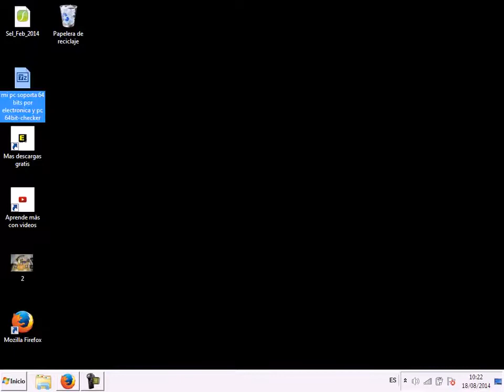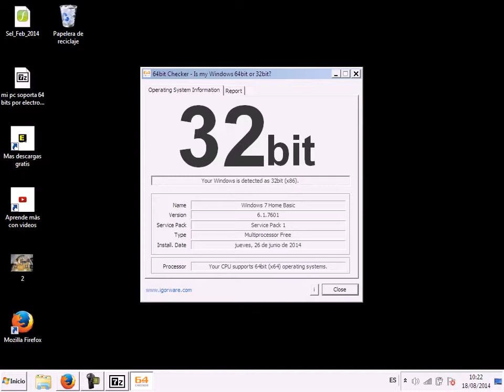Como Saber si mi PC Soporta Windows de 64Bits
curso
 electronica
 aprender
 completo
 fuente
conmutada
 pdf
 baixar
 download
 basica
 resistensias
 transistores
 capacitores
 diodos
 fuente
 atx
 probar
 multimetro
capacimetro
usar
medir
probar
basica
ver
descargar
online
curso
 electronica
 aprender
 completo
 fuente
conmutada
 pdf
 baixar
 download
 basica
 resistensias
 transistores
 capacitores
 diodos
 fuente
 atx
 probar
 multimetro
capacimetro
usar
medir
probar
basica
ver
descargar
online
condensadores
capcitores
electroliticos
curso
 electronica
 aprender
 completo
 fuente
conmutada
 pdf
 baixar
 download
 basica
 resistensias
 transistores
 capacitores
 diodos
 fuente
 atx
 probar
 multimetro
capacimetro
usar
medir
probar
basica
ver
descargar
online
curso
 electronica
 aprender
 completo
 fuente
conmutada
 pdf
 baixar
 download
 basica
 resistensias
 transistores
 capacitores
 diodos
 fuente
 atx
 probar
 multimetro
capacimetro
usar
medir
probar
basica
ver
descargar
online
condensadores
capcitores
electroliticos
multimetro
uso
aprender
manejo
digital
analogo
curso
 electronica
 aprender
 completo
 fuente
conmutada
 pdf
 baixar
 download
 basica
 resistensias
 transistores
 capacitores
 diodos
 fuente
 atx
 probar
 multimetro
capacimetro
usar
medir
probar
basica
ver
descargar
online
curso
 electronica
 aprender
 completo
 fuente
conmutada
 pdf
 baixar
 download
 basica
 resistensias
 transistores
 capacitores
 diodos
 fuente
 atx
 probar
 multimetro
capacimetro
usar
medir
probar
basica
ver
descargar
online
condensadores
capcitores
electroliticos
curso
 electronica
 aprender
 completo
 fuente
conmutada
 pdf
 baixar
 download
 basica
 resistensias
 transistores
 capacitores
 diodos
 fuente
 atx
 probar
 multimetro
capacimetro
usar
medir
probar
basica
ver
descargar
online
curso
 electronica
 aprender
 completo
 fuente
conmutada
 pdf
 baixar
 download
 basica
 resistensias
 transistores
 capacitores
 diodos
 fuente
 atx
 probar
 multimetro
capacimetro
usar
medir
probar
basica
ver
descargar
online
condensadores
capcitores
electroliticos
multimetro
uso
aprender
manejo
digital
analogo
circuito
cerrado
cctv
camaras
ip

curso
 electronica
 aprender
 completo
 fuente
conmutada
 pdf
 baixar
 download
 basica
 resistensias
 transistores
 capacitores
 diodos
 fuente
 atx
 probar
 multimetro
capacimetro
usar
medir
probar
basica
ver
descargar
online
curso
 electronica
 aprender
 completo
 fuente
conmutada
 pdf
 baixar
 download
 basica
 resistensias
 transistores
 capacitores
 diodos
 fuente
 atx
 probar
 multimetro
capacimetro
usar
medir
probar
basica
ver
descargar
online
condensadores
capcitores
electroliticos
curso
 electronica
 aprender
 completo
 fuente
conmutada
 pdf
 baixar
 download
 basica
 resistensias
 transistores
 capacitores
 diodos
 fuente
 atx
 probar
 multimetro
capacimetro
usar
medir
probar
basica
ver
descargar
online
curso
 electronica
 aprender
 completo
 fuente
conmutada
 pdf
 baixar
 download
 basica
 resistensias
 transistores
 capacitores
 diodos
 fuente
 atx
 probar
 multimetro
capacimetro
usar
medir
probar
basica
ver
descargar
online
condensadores
capcitores
electroliticos
multimetro
uso
aprender
manejo
digital
analogo
curso
 electronica
 aprender
 completo
 fuente
conmutada
 pdf
 baixar
 download
 basica
 resistensias
 transistores
 capacitores
 diodos
 fuente
 atx
 probar
 multimetro
capacimetro
usar
medir
probar
basica
ver
descargar
online
curso
 electronica
 aprender
 completo
 fuente
conmutada
 pdf
 baixar
 download
 basica
 resistensias
 transistores
 capacitores
 diodos
 fuente
 atx
 probar
 multimetro
capacimetro
usar
medir
probar
basica
ver
descargar
online
condensadores
capcitores
electroliticos
curso
 electronica
 aprender
 completo
 fuente
conmutada
 pdf
 baixar
 download
 basica
 resistensias
 transistores
 capacitores
 diodos
 fuente
 atx
 probar
 multimetro
capacimetro
usar
medir
probar
basica
ver
descargar
online
curso
 electronica
 aprender
 completo
 fuente
conmutada
 pdf
 baixar
 download
 basica
 resistensias
 transistores
 capacitores
 diodos
 fuente
 atx
 probar
 multimetro
capacimetro
usar
medir
probar
basica
ver
descargar
online
condensadores
capcitores
electroliticos
multimetro
uso
aprender
manejo
digital
analogo
circuito
cerrado
cctv
camaras
ip
reparacion
celulares
software
hardware